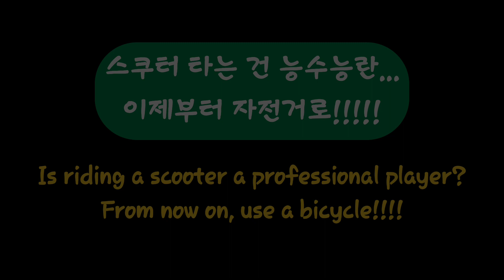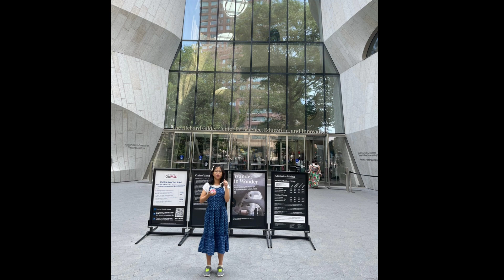지아의 방학생활 1(2024. 8. 15)